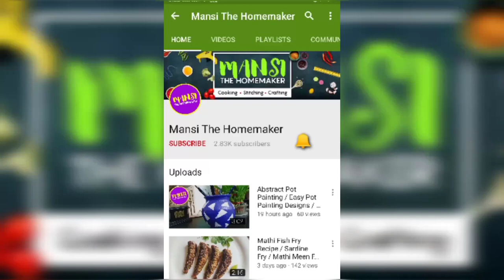Usha Janome Wonder Stitch Sewing Machine Demo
How to use Usha Janome Wonder Stitch Sewing Machine – Review & Demo in Tamil with English Subtitles. I bought this machine from Flipkart. Wonder stitch is the best sewing machine for beginners as it has embroidery option as additional feature. It looks stylish and stitching is also so smooth. There are many features and applications available in this sewing machine which I will be explaining in detail.

Usha Janome Wonder Stitch Sewing Machine Features:
1. Thread tension controller is controlled by the numbers, higher the number, tighter the stiches and vice versa.  Most commonly used position is 4 for casual stitching
2. Pattern Selector Dial – This helps to switch between the 14 stitching patterns offered by the wonder stitch sewing machine.
3. Stitching Length Dial – Range between 1 to 4, lesser the number, closer the stiches and vice versa. For normal stitching, can set it on 2.
4. Button hole – Button hole option is used for shirt button hole stitching. To use this option, keep the Pattern selector Dial between 1 to 4. 1 is for left side stitching, 3 for right and 2 & 4 is in same point which is for top & bottom
6. 2 thread Spools & Bobbin winding spindle
7. Reverse button for reverse stitching
8. Extension table – Shall remove it for free-hand stitching and also could be used as storage container
9. 4 types of pressure hold footer – A.) Button Hole Footer B.) Round hemmer footer C.)Zipper footer D.)Blind hem footer. Find the below video link to see its function in detail
link – Will be updating soon
10. Needle Threader – which make needle threading simple & easier
11. Foot Control connected to the power supply plug

How to do Bobbin winding in Usha Janome Wonder Stitch Sewing Machine:
There are two thread Spools & Bobbin winding spindle provided for bobbin winding. Push the spindle towards your right for bobbin winding.